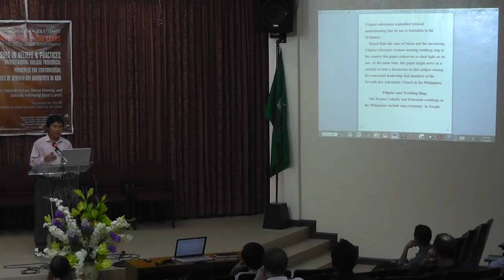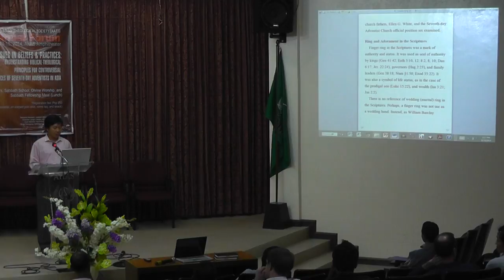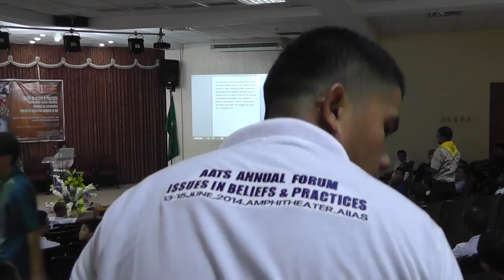Wedding Ring and Filipino Adventists in the Philippines - Lowel J. Domocmat, M. Min., MA-R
Abstract: Wearing wedding ring among Filipino Seventh-day Adventists in the Philippines is becoming a concern.  The Seventh-day Adventists in the Philippines are dynamically adoptive to customs of Adventist brethren around the world. One custom brought home by Filipinos living abroad is the wearing of wedding ring among married couples.  This practice is also seen among Filipina who are married to foreigners.  By this, it creates certain confusions among us whether we are still following the counsel of the Scriptures on jewelries or we have already compromised the faith to worldly standards.  This research which employs descriptive case study method endeavors to answer the following questions: what is the Filipino understanding of wedding ring?  What does the Bible say about rings? What is the Seventh-day Adventist Church position of the wearing of wedding ring?  And how will Seventh-day Adventists respond to the issue of Adventists wearing wedding rings in the Philippines?

Issues in Beliefs & Practices: Understanding Biblical-Theological Principles for Controversial Practices of Seventh-day Adventists in Asia. AIIAS Asian Theological Society Annual Forum 2014 June 13-15, 2014 AIIAS